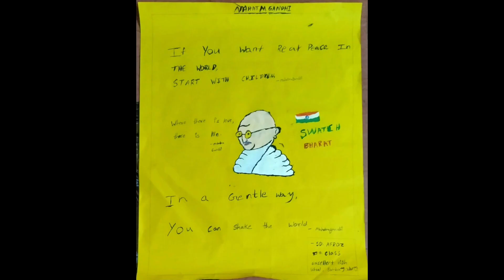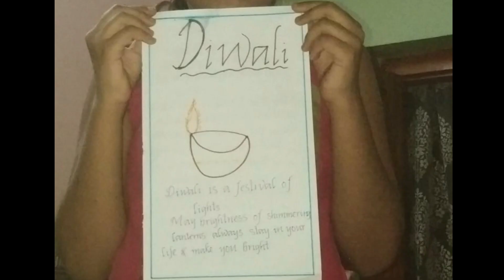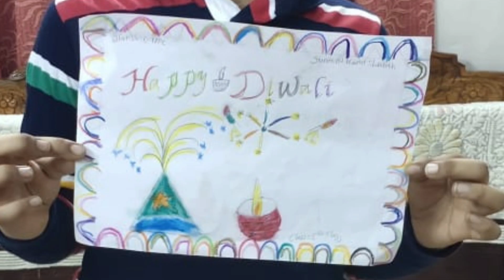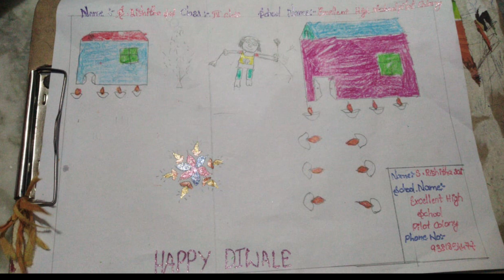6,7 EXCELLENT DRAWING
6,7  EXCELLENT DRAWING